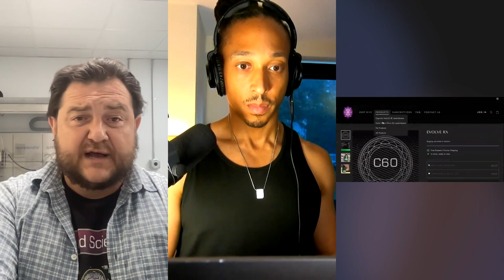FIX THE PEOPLE - BREAK THE SYSTEM | Ian Mitchell of Wizard Sciences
FIX THE PEOPLE, BREAK THE SYSTEM w/ Ian Mitchell of Wizard Sciences

On this special episode, Josh chats with the head wizard of Wizard Sciences and Biocharged. Inventor, biochemist, and pharmaceutical developer Ian Mitchell specializes in longevity, anti-aging and performance optimization. Ian’s work with NASA astronauts, Olympic athletes, and other elite performance optimizers is only the tip of the iceberg when it comes to his extensive resume of work.

Over the past decade, lan has developed a series of novel therapeutics using Lipofullerenic-Conjugates and holds multiple patents across a host of different scientific disciplines such as nano-medicine and materials science, and additionally holds joint patents with the University of Tulsa for viral inhibitors, cancer screening technology, and personalized cell culture media for both laboratory and clinical settings. lan recently developed the first viable gamma ray shielding system for use on spacecraft and space habitats and a carbon negative concrete to inhibit greenhouse gas proliferation.
Ian is the lead scientist at Wizard Sciences and Biocharged, resident biochemist at Troscriptions, and the Polymath in Residence at Austin Texas based Ecliptic Capital.

Get ready to geek out on this one!